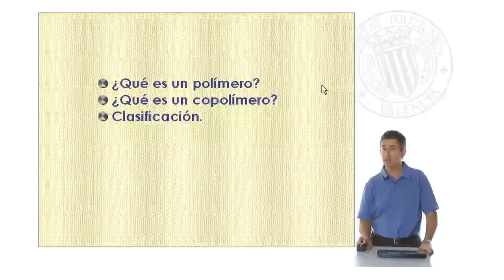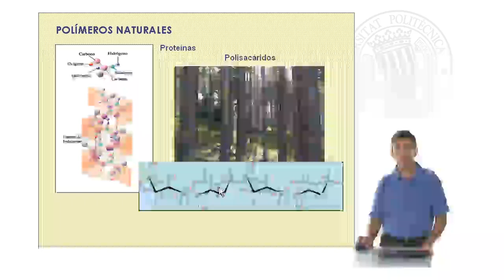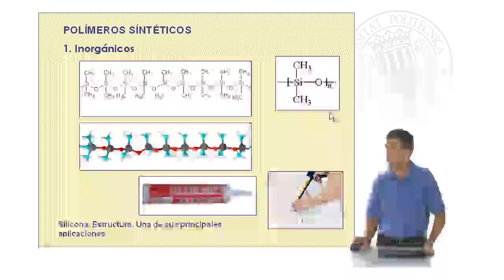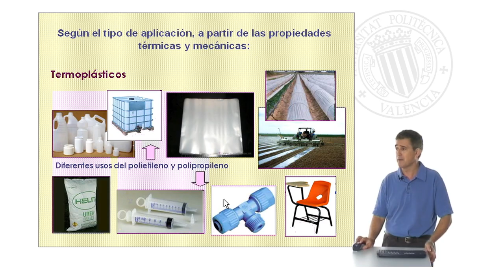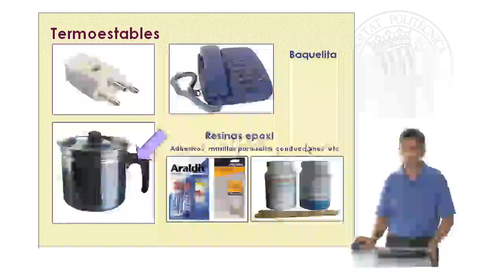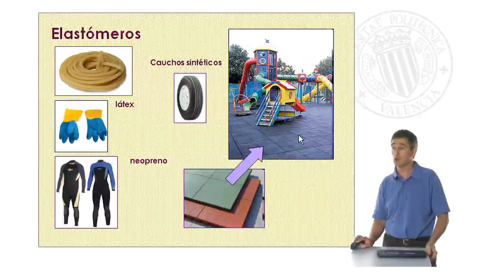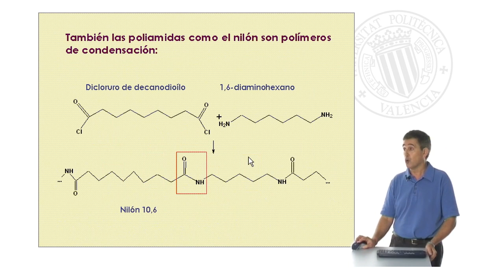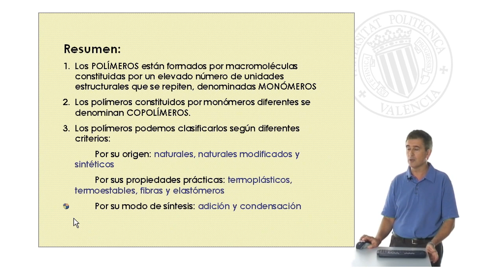Clasificación de los polímeros| UPV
Título: Clasificación de los polímeros

Descripción: Complemento al tema correspondiente del programa de química orgánica, así como en una introducción a la química de los materiales Llorens Molina, JA. (2009). Clasificación de los polímeros.

Descripción automática: En este video, el profesor de Fundamentos químicos explica la naturaleza, propiedades y clasificación de los polímeros. Describe un polímero como una cadena de moléculas conformada por la repetición de unidades estructurales llamadas monómeros, ilustrando con ejemplos como el polimetilmetacrilato y el caucho SBR.

La categorización de los polímeros se efectúa según su origen (naturales, transformados y sintéticos), tipo de aplicación (termoplásticos, termoestables, fibras y elastómeros), y su síntesis (polímeros de adición y de condensación). Se mencionan polímeros naturales como las proteínas y la celulosa, transformados como el celofán y la galatita, y sintéticos como las siliconas y muy diversificados polímeros orgánicos.

Entre los termoplásticos, se citan al polietileno y al polipropileno, de uso extensivo en embalajes y objetos variados. Los termoestables como la baquelita resisten altas temperaturas pero se degradan al sobrepasar un límite. Las fibras incluyen a las poliamidas y poliésteres, utilizadas en textiles de alta resistencia y en agricultura.

Finalmente, los elastómeros son destacados por su capacidad para soportar esfuerzos y regresar a su forma original, como en los pavimentos de parques infantiles. La presentación concluye reafirmando la definición y clasificación de polímeros, fundamentales en múltiples aplicaciones prácticas.